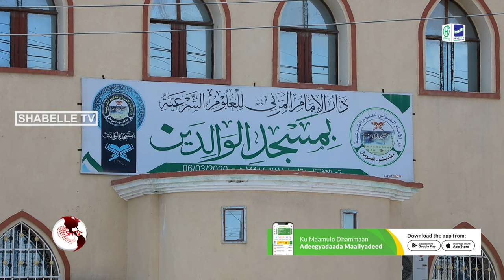Shabelle oo gudaha u gashay Masaajidkii laga diiday in ninkii Taariku-salaadka......................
Shabelle oo gudaha u gashay Masaajidkii laga diiday in ninkii Taariku-salaadka ahaa lagu tukado janaasadiisa.